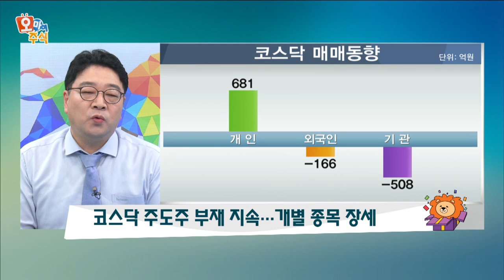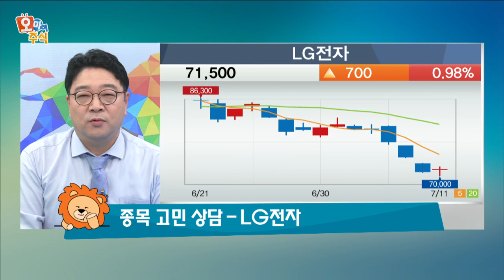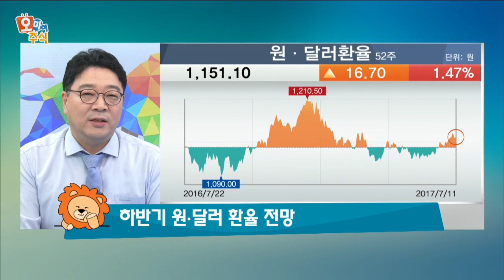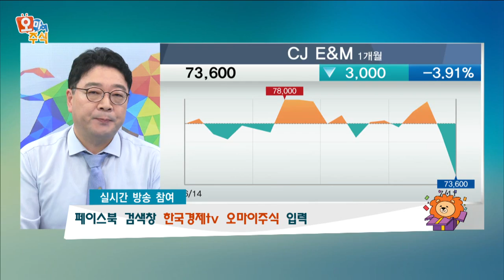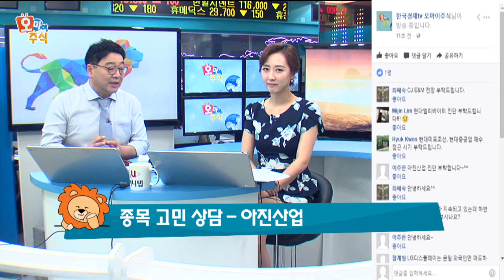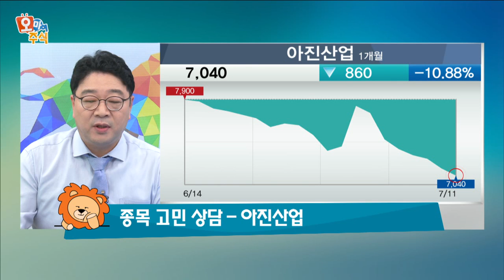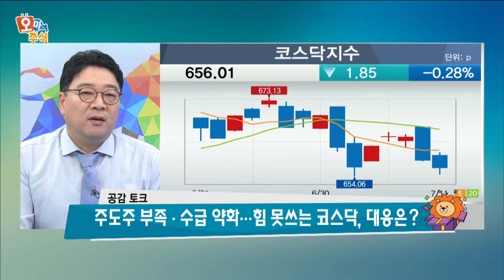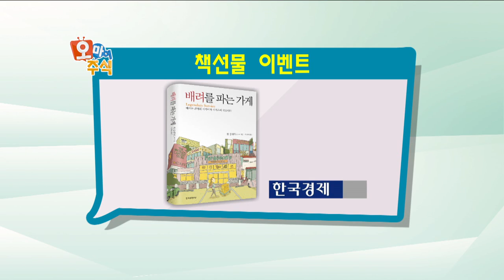[오마이주식] 주도주 부족·수급 약화… 힘못쓰는 코스닥, 대응은?